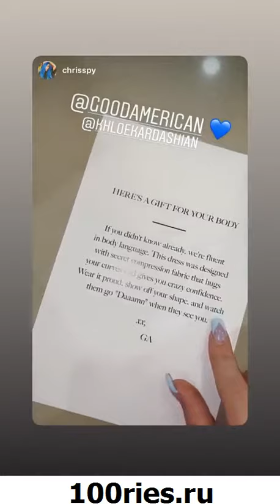Khloe Kardashian News 25 November 2019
You're watching new video from @khloekardashian of 25 November 2019